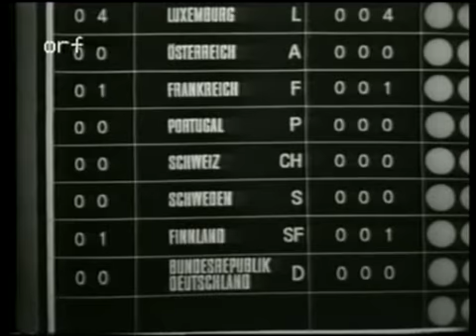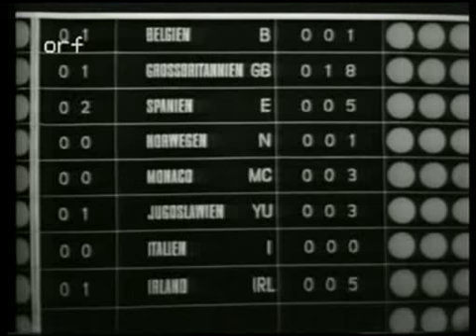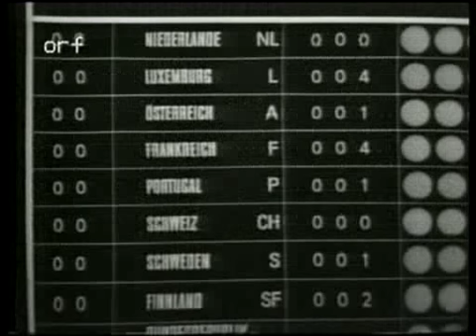Eurovision 1967 - Voting Part 1/3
The first part of the full voting of the 1967 Eurovision Song Contest, with Austrian commentary and in this part the votes from:
- Netherlands
- Luxembourg
- Austria
- France
- Portugal
- Switzerland